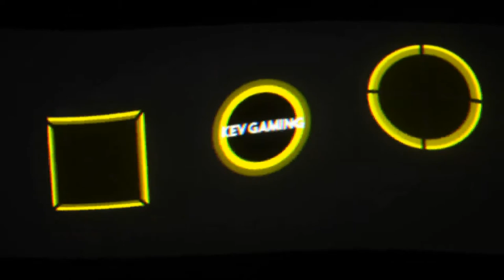Let's Play GTA San Andreas #46 Wir gehen Mädchen retten